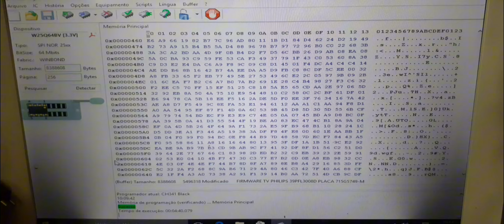TV 39PFL3008D não liga stamby ligado Tvrepair epron Рамонт тэлевізараў